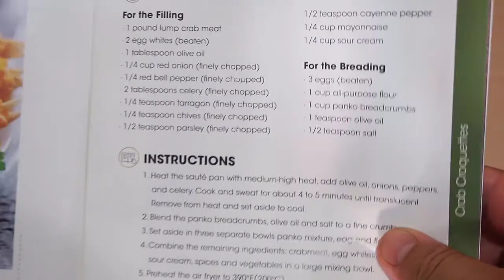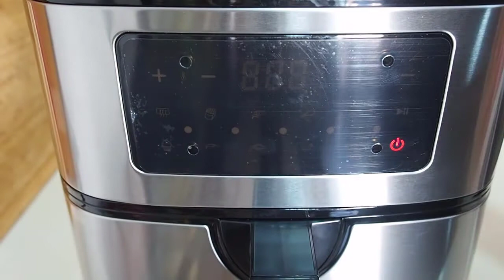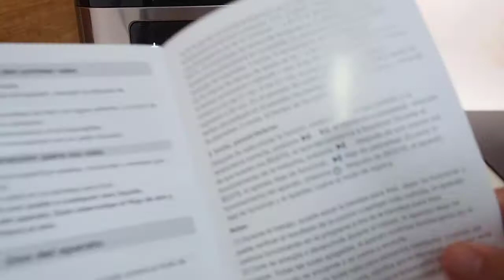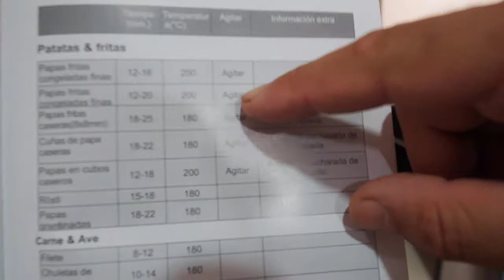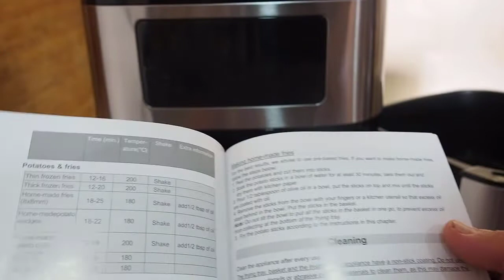Freir sin aceite - Freidora aire LOHOTEC 7.5L 1800W 10 programas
Las patatas están muy  buenas, las alitas  perfectas, mejor que con la freidora de aceite. Queriamos probarla y bueno... hemos quitado la freidora de aceite de la cocina.